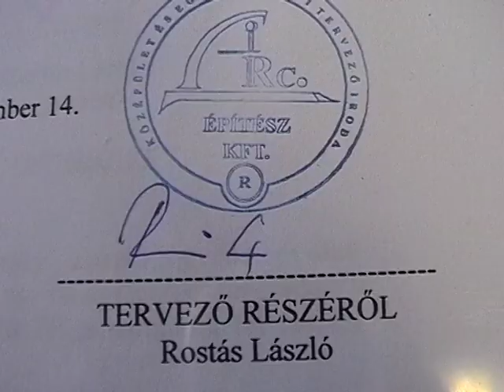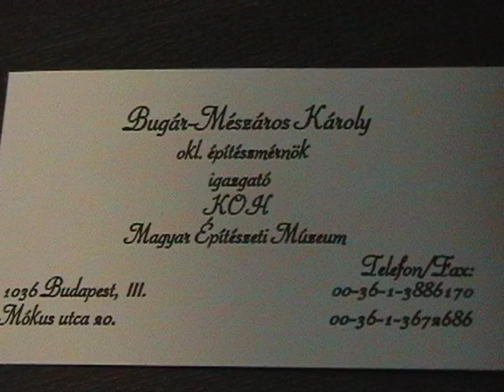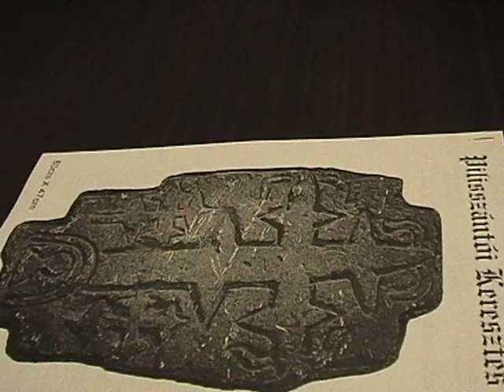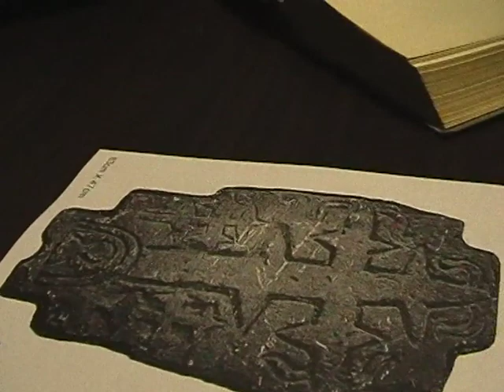Régészkedés - IX. rész (a Keresztes kőnél, régi folyosó)